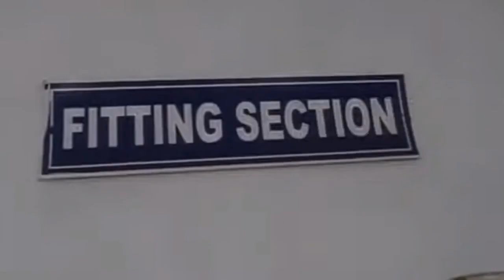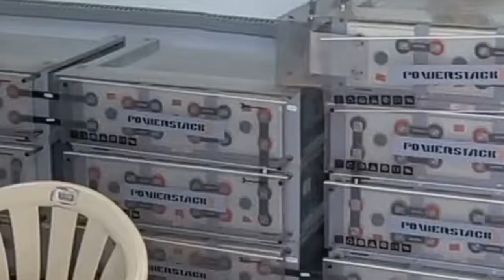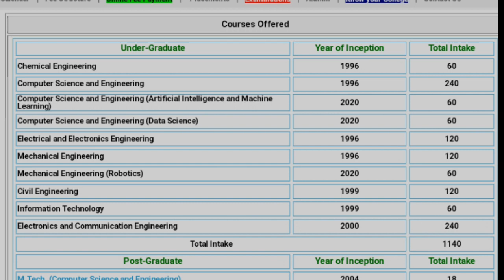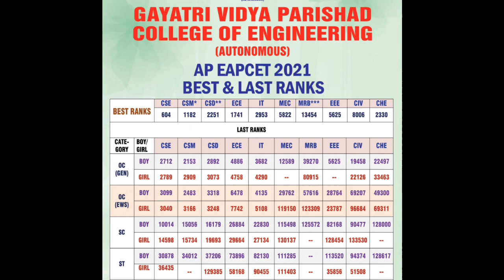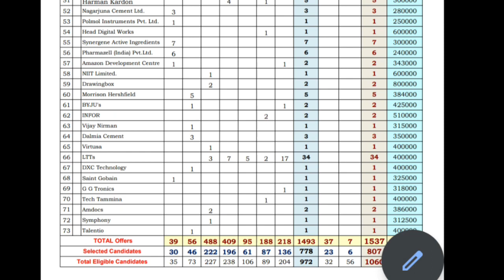Gayatri Vidya Parishad College of Engineering || GVPE,Vizag|| Review • placements • Fee details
The Gayatri Vidya Parishad College of Engineering is a private college that was established in the year 1996. The educational trust, Gayatri Vidya Parishad is formed, managed and promoted by academicians and technocrats in Visakhapatnam, India.